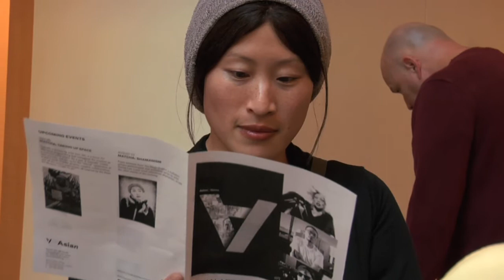Phantoms Arise!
Get lyrical with Litquake as poets channel supernatural forces with a progressive poetry crawl through the galleries featuring literary luminaries Justin Chin, Paul Hoover, Farnoosh Fathi, Mari L'Esperance, Kevin Simmonds, Truong Tran, and Arisa White. Then, kick it up a notch with a special Trannyshack awe-inspiring performance that will explode into a dance party. This is one evening that can only be characterized as "only in SF," and we wouldn't have it any other way.